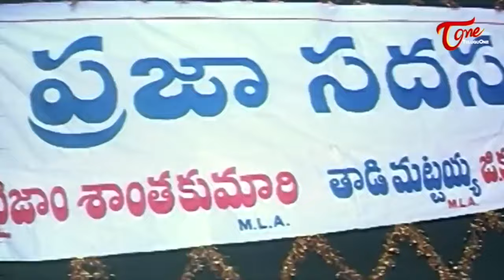తాళి చూపిస్తే వదిలేస్తా అనుకున్నావా.. Sunil Comedy Scenes | TeluguOne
Watch Sunil comedy Scenes, Telangana Shakuntala Comedy Scenes, Latest Telugu Movie Comedy Scenes Back To Back.